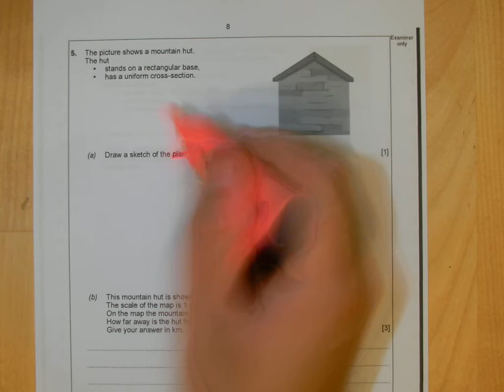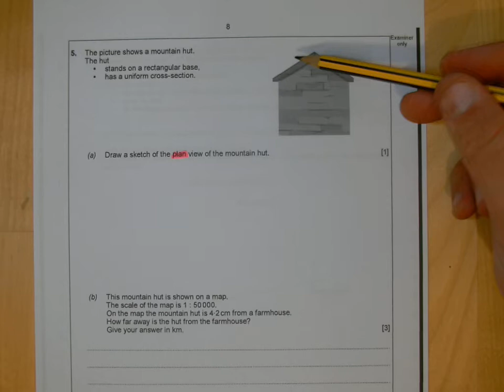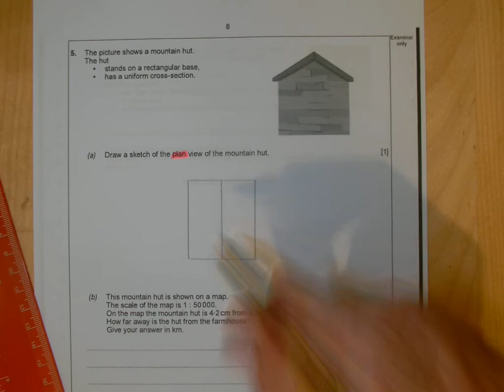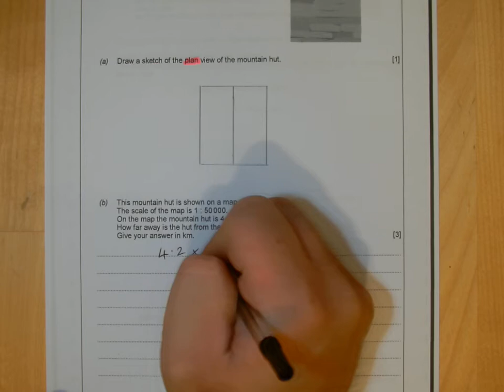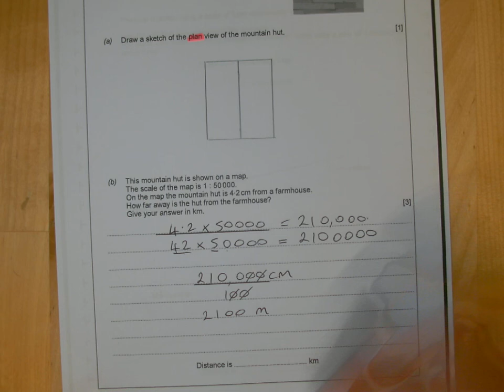Q5ab NOV18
NOVEMBER 18 U1 HIGHER NUMERACY